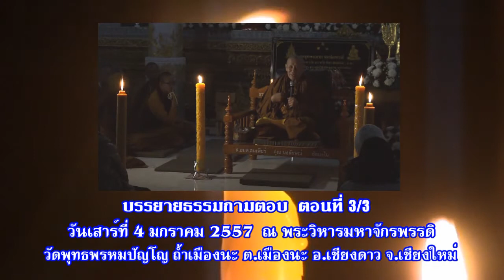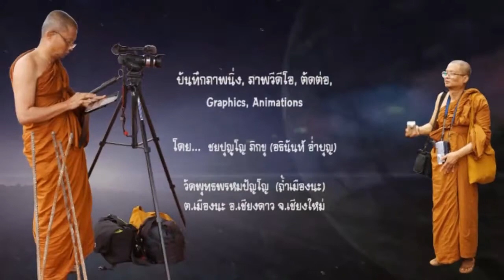25570104เสาร์ ถามตอบที่วิหารจักรพรรดิวัดพุทธพรหมปัญโญ ถ้ำเมืองนะ เชียงดาว เชียงใหม่ ตอน3/3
บรรยายธรรมถามตอบ และ สวดบทพระคาถามหาจักรพรรดิ ตอนที่ 3/3 เมื่อวันเสาร์ที่ 4 ธันวาคม 2557 เวลา 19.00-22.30 น.  ที่พระวิหารมหาจักรพรรดิ วัดพุทธพรหมปัญโญ ถ้ำเมืองนะ ต.เมืองนะ อ.เชียงดาว จ.เชียงใหม่ โดย... พระอาจารย์วรงคต วิริยธโร ( หลวงตาม้า) วัดพุทธพรหมปัญโญ ถ้ำเมืองนะ ต.เมืองนะ อ.เชียงดาว จ.เชียงใหม่